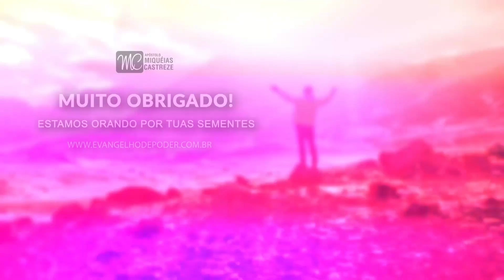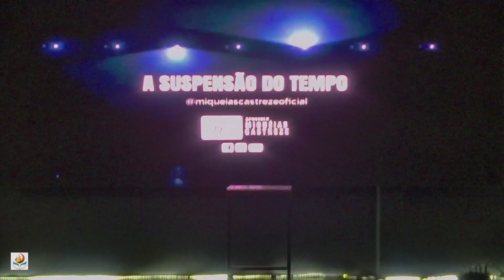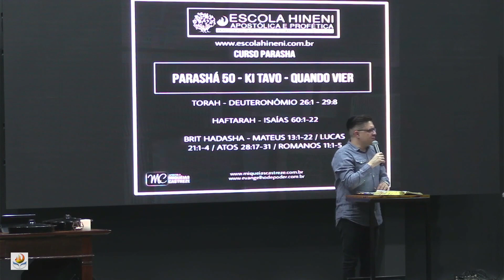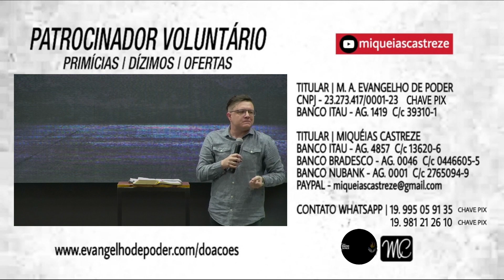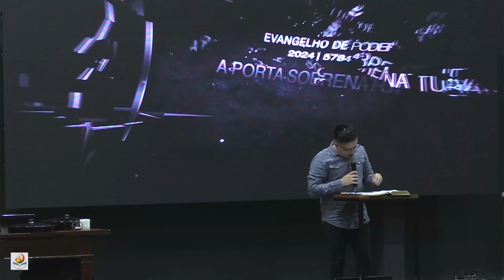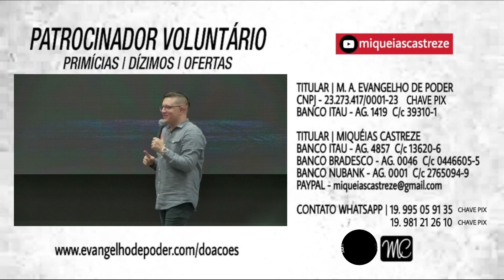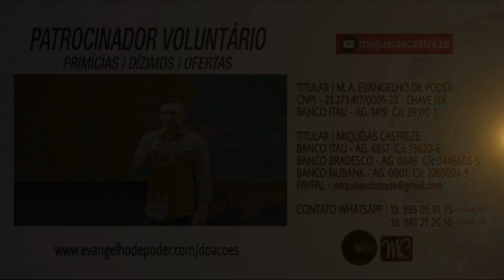A SUSPENSÃO DO TEMPO / A UNIDADE DA ALMA / PARASHA 50 KI TAVO TESHUVÁ ELUL - AP. MIQUÉIAS CASTREZE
SEJA MEMBRO - VÍDEOS EXCLUSIVOS NO YOUTUBE
Seja membro do Canal para ter acesso à vídeos exclusivos !!

USE O PIX - 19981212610 - AP. MIQUEIAS CASTREZE

ITAU - Ag. 4857   C/c 13620-6     TITULAR - MIQUEIAS CASTREZE
NUBANK  - Ag. 0001  C/c 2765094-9      TITULAR - MIQUÉIAS CASTREZE

ITAU - Ag. 1419   C/c 39310-1     TITULAR - M.A. EVANGELHO DE PODER
CNPJ - PIX - 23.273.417/0001-23   -  PIX - 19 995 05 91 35

COMUNIDADE EDP NO WHATSAPP - EVANGELHO DE PODER

CANAL TELEGRAM EVANGELHO DE PODER
●   me/evangelhodepoder

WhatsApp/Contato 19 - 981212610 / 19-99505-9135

EVANGELHO DE PODER  - MINISTÉRIO APOSTÓLICO
Campinas/SP
Sexta/Shabat 20h    e     Sabado 18:30h

TODOS DIREITOS DE IMAGEM E ÁUDIOS SÃO RESERVADOS .
OBRIGADO POR ESTAR AQUI CONOSCO | AJUDE-NOS A FAZER O REINO DE DEUS CONHECIDO | DIVULGUEM NOSSOS VIDEOS!